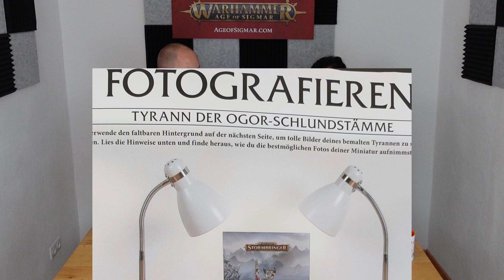Wie geht eigentlich Warhammer - Age of Sigmar Ep. 32: Stormbringer Abo Ausgabe 24 & 25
Hachette. Wir müssen reden!
In diesem Teil lief einiges wahrlich nicht rund. Und das hat nicht mal etwas mit der Ausgabe 24 oder 25 zu tun. Dennoch, wirklich uncool!
Was genau? Schaut rein, dann erzählen wir es Dir ;-)

Wir wünschen Euch viel Spaß beim Schauen und freuen uns über euer Feedback!

Und nicht vergessen, Abo da lassen und Glocke aktivieren, damit ihr nichts mehr verpasst ;-) Und für Kanalmitglieder gibt es die Videos schon immer direkt nach dem Upload, also Kanalmitglied werden lohnt sich ;-)

Wir hoffen wir können Euch genauso für das Thema begeistern und freuen uns über euer Feedback. Wie seht ihr das ganze mit der 10. Edition oder Warhammer 40k allgemein?
Schreibt uns gerne in die Kommentare was Euch noch fehlt oder was ihr gerne mal sehen würdet! Ihr habt auch noch offene Fragen?
Dann gerne her damit in die Kommentare!

Schaut gerne rein und "stay-tuned", die nächste Folge kommt schon bald!

Links enthalten!
Ihr wollt mich unterstützen? Dann bestellt eure nächsten Minis, Farben oder Zubehör einfach beim
Taschengelddieb über diesen Link, Euch entstehen dabei keine Mehrkosten aber ich bekomme einen
Happen Provision ab:
Bis dahin, Trollige Grüße